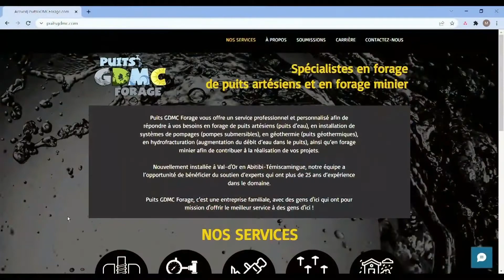La bonne nouvelle économique TVA du 22 mars 2022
Nouvellement installée à Val-d’Or, l’entreprise Puits GDMC Forage offre des services en forage de puits artésiens, en installation de systèmes de pompages, ainsi qu’en forage minier. L’entrepreneur Ghislain Houle et sa conjointe Cathy Labrie sont à la tête de cette entreprise qui bénéficie du soutien de plus de 25 années d'expertise dans le domaine des puits artésiens et du forage minier.